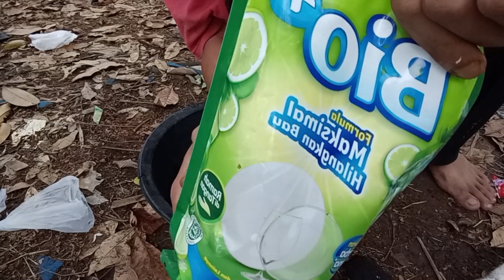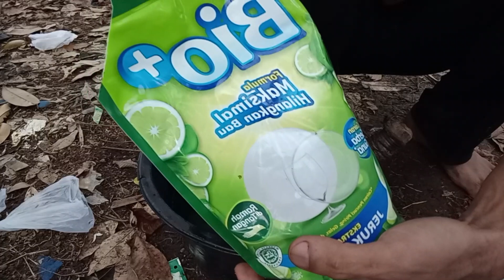Racun Rumput Buatan Sendiri / Terbukti Mematikan. (PART1) | Petani Muda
Sahabat Petani
Semoga Sehat Dan Semakin Sukses Ya !!

~ Terimakasih Sudah Berkunjung Di Channel (KREATOR INDONESIA) Yang Akan
Terus Berbagi Seputar Motivasi, Inspirasi Dan Tutorial

Seputar Dunia Pertanian

Petani Mendapatkan Pemberitahuan Yang Pertama

Ketika Saya Upload Video Terbaru.